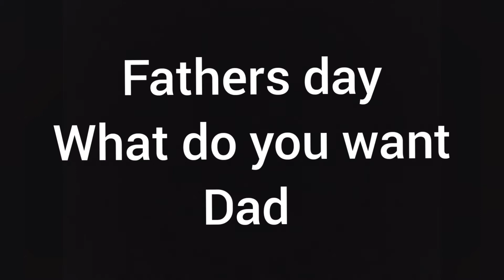Father's day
Happy Fathers day to my dad.